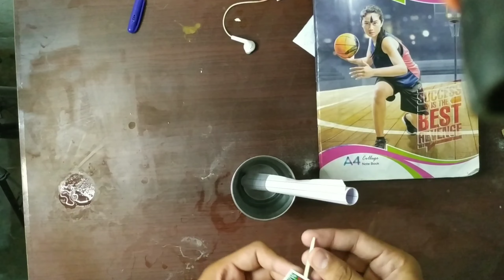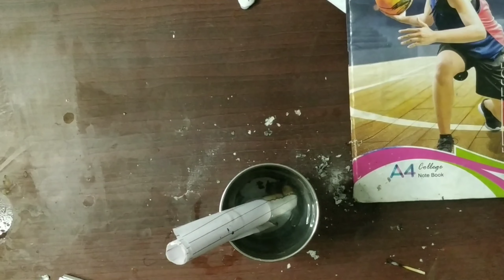smoke from inside the water 😳 /पानी के अंदर से धुवा निकला 🤔 fire 🔥 on